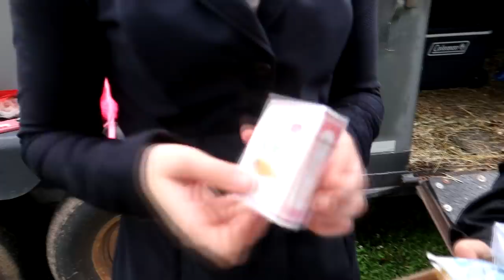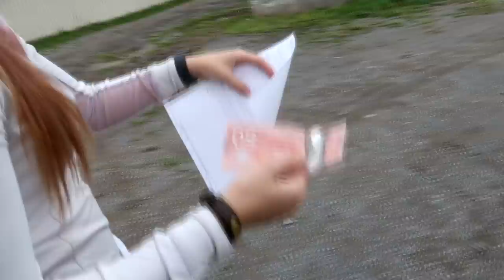Scary Jumps And Rainy Conditons! Not The Best Day For A Horse Show!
DaybyDayVlogs
110 North Front Street - A3,
Suite #213
Belleville, Ontario, K8P 0A6
Canada